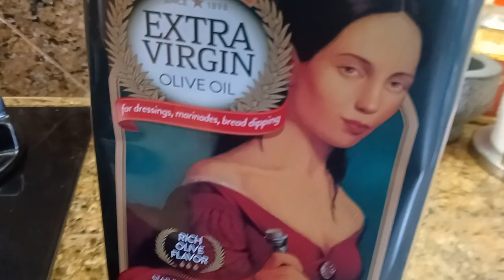Large Ravioli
ravioli